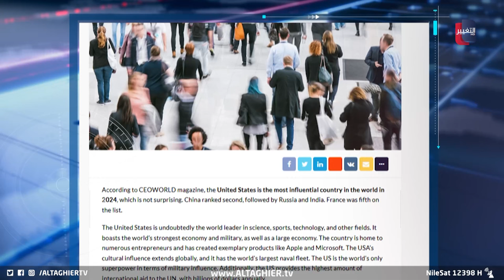العراق يفاجئ دول عربية بتفوقه عليها ! | تقرير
العراق يتقدم على دول عربية بتنصيف الدول الأكثر نفوذ وتأثيرا لعام 2024
موقع قناة التغيير الفضائية  الالكتروني